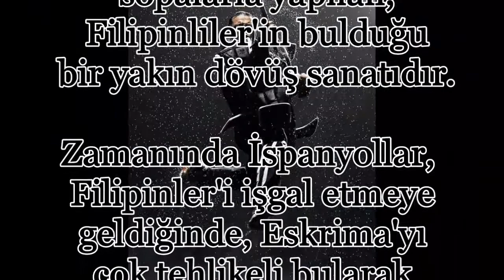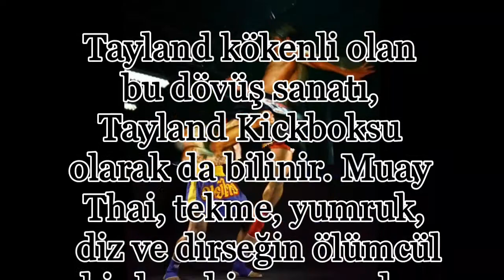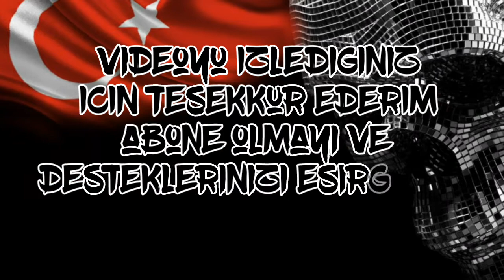Dünyanın En Tehlikeli ve En Ölümcül 5 Dövüş Sanatı